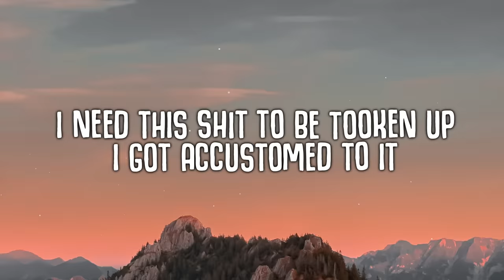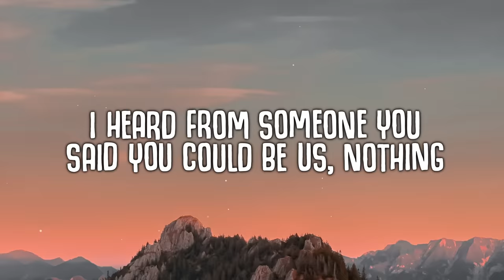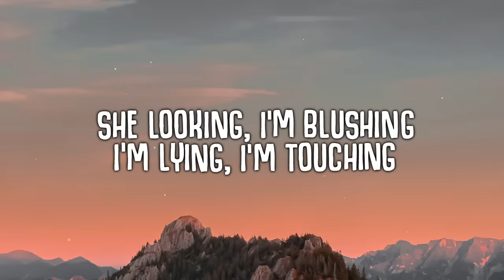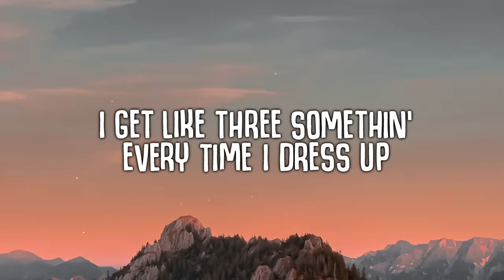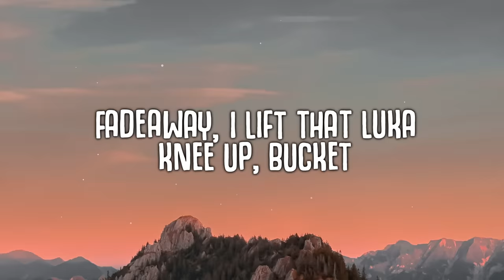Jack Harlow - Dua Lipa (Lyrics)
Check out Jack Harlow's new song "Dua Lipa" taken from his album Come Home The Kids Miss You

🎤  Lyrics "Jack Harlow - Dua Lipa"
[Intro]
Rain, rain, rain, rain
I catch a groove like, uh-uh

[Chorus]
Dua Lipa, I'm tryna do more with her than do a feature (Do it)
I checked the web, they out here chewin' me up, fuck it
Fadeaway, I lift that Luka knee up, bucket
I heard from someone you said you could be us, nothing

[Post-Chorus]
You know my city like the new Korea, bustin'
All these discussions over who could see us, hush it
I sold them basements out, let's do arenas, crushin'
She looking, I'm blushing, I'm lying, I'm touching

[Verse 1]
I need this shit to be tooken up, I got accustomed to it
Fuck a leap of faith, I took a jump just like it's nothing to it
Girl, them Russian twists is working, now just put your butt into it
All that talk, I'm cutting through it
I ain't no connoisseur, but I like this kind of store
I got nothing to do with who the fuck they think I'm screwing
Uh, nine times out of ten I had 'em, then I blew it, but I need some

[Verse 2]
So why you being extra, huh? Being extra
She's a European and she know I'm seeing extra
Got a main character, but you could be an extra
Yes, sir, we the hottest out, used to be next up
Now I'm on some Ariana (Ooh), thank you, next, bruh
Shorty came from Lexin', she flexed up
EJ turnt these motherfuckin' pecks up
Need somethin', I hit my connects up
I get like three somethin' every time I dress up
I told Yeezus that I got a confession
We 'bout to be somethin', they gon' have to catch up
So what's up?